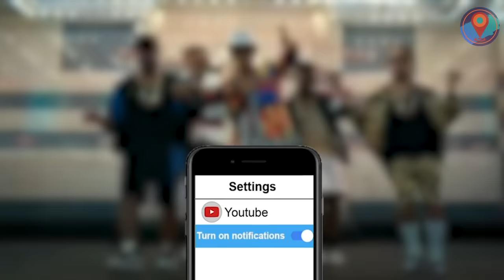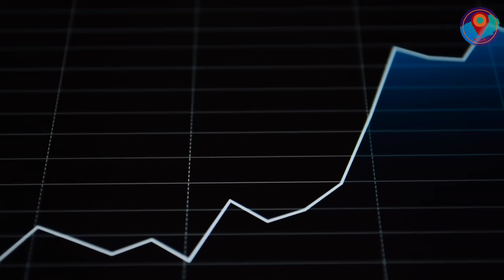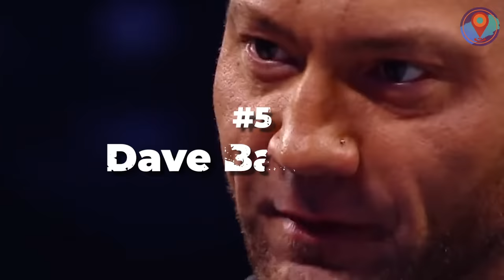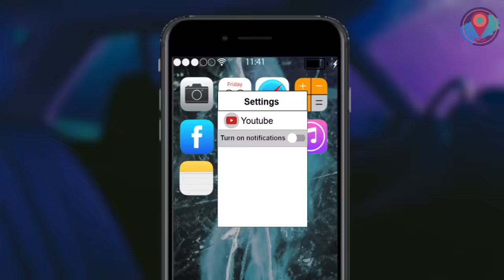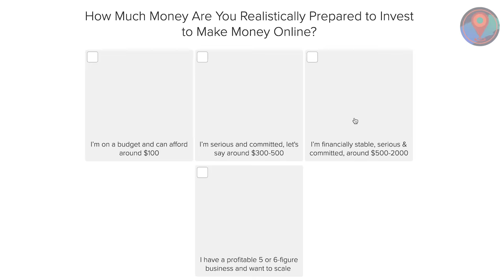Celebrities You Didn't Know Were Filipino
We ranked the Celebrities You Didn't Know Were Filipino!

There’s no denying; Filipino pride is taking over the world! And the entertainment industry is all the better for it, because diversity and representation has never been more important. Hey, even Lucifer has jumped into the Filipino bandwagon! But boxing legend Manny Pacquiao and theater icon Lea Salonga are hardly the only Filipinos that have made a name for themselves in the US. Let’s get to know these 10 Celebrities You Didn’t Know Were Filipino!

So, which of these A-listers are you dying to meet in person?

Now let us take you on a virtual vacation as we countdown the 10 Places Where the Earth Acts in Mysterious Ways! Just click the link you see on your screen. Click the link!